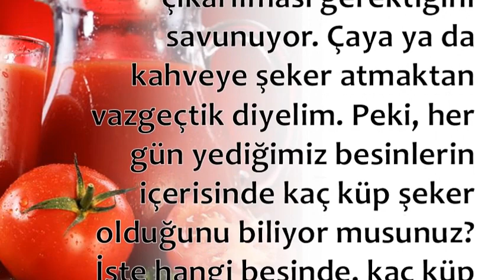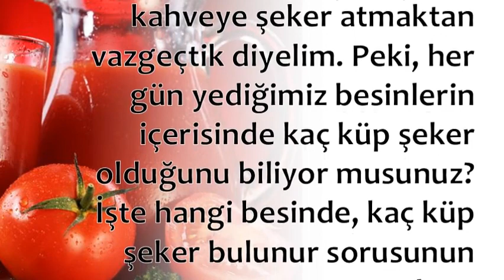Domates Suyu 5 Küp Şeker Bulunuyor !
Domates Suyu 5 Küp Şeker,Meyvalardaki şekeroranları,Meyvalarda ne kadar şeker var,

💕 SAĞLIKLI YAŞAM;

💕 YAYIN İLKELERİMİZ;

💕 KAYNAKLAR;

☆Siteler
• line.do

💕 YASAL UYARI;